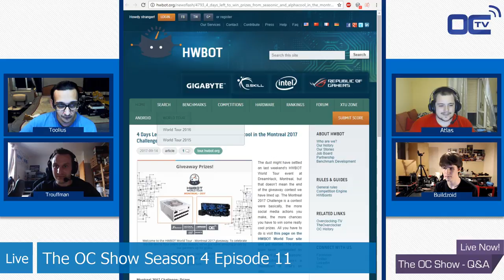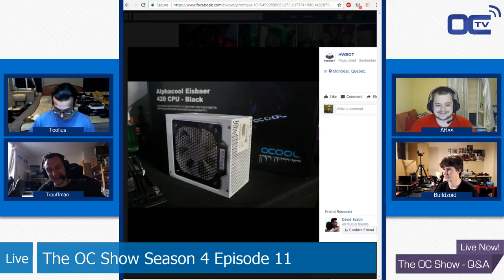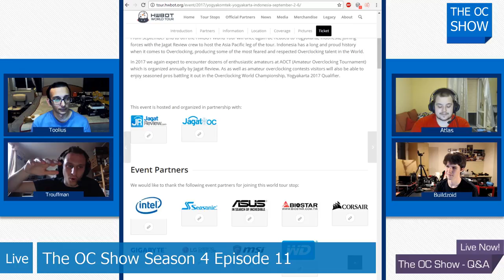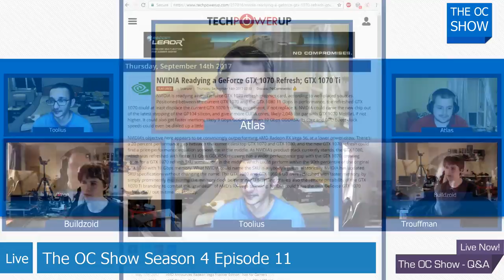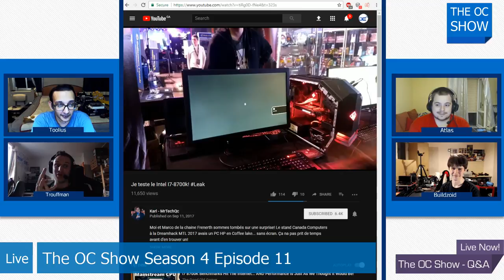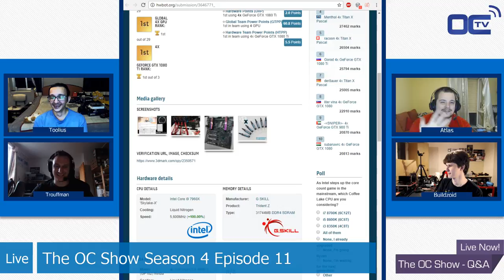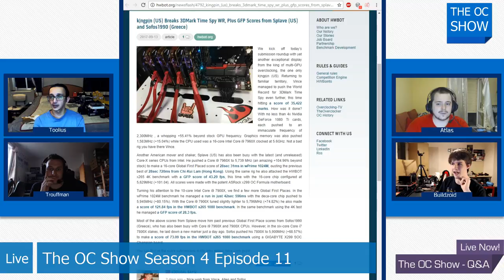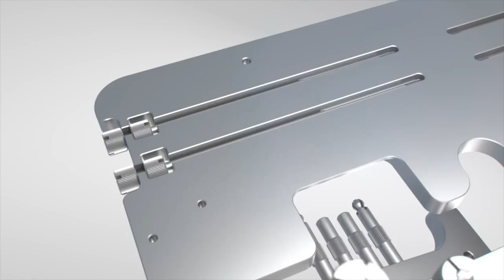The OC Show 4x11 8700K leaks, World Tour Montreal & Indonesia & 1070Ti rumors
The BAT Team reunite and invite  Trouffman to talk about the HWBOT World Tour 2017 Montreal and the AOCT Indonesia !